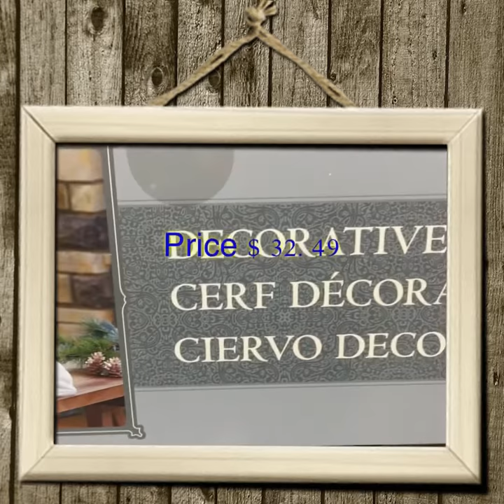Table top Deer family At COSTCO Wholesale